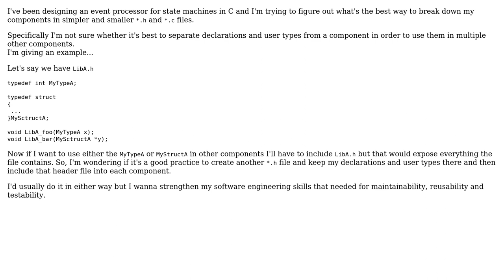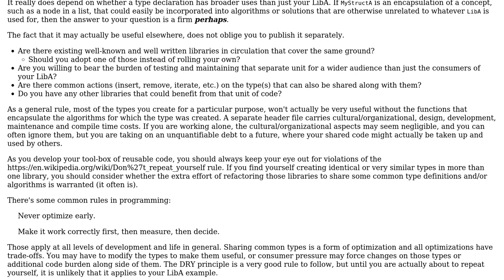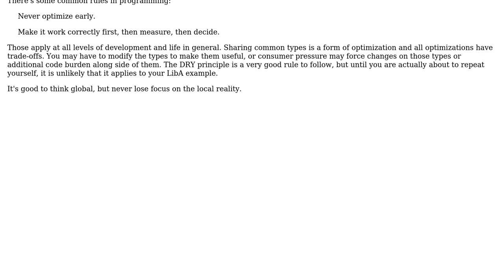Software Engineering: How do I break down my components and files in C? (2 Solutions!!)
Software Engineering: How do I break down my components and files in C?

With thanks & praise to God, and with thanks to the many people who have made this project possible! | Content (except music & images) licensed under CC BY-SA | Music | Images & others | With thanks to user MrBit user jwdonahue user JBRWilkinson and the Stack Exchange Network Trademarks are property of their respective owners. You are responsible for your own actions.